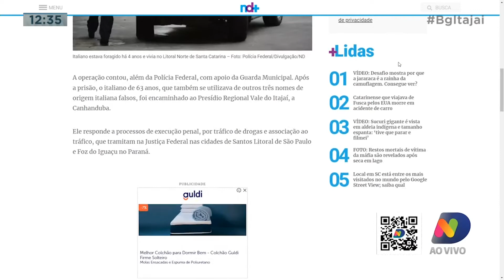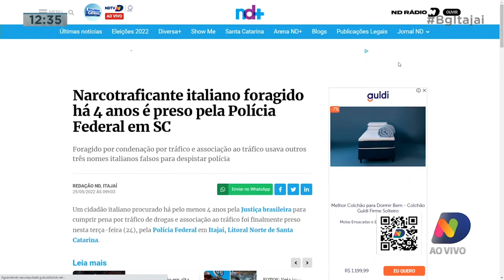Dupla que praticava crimes são presos, e narcotraficante foragido a 4 anos é preso em Itajaí